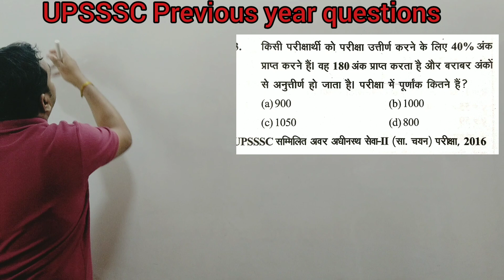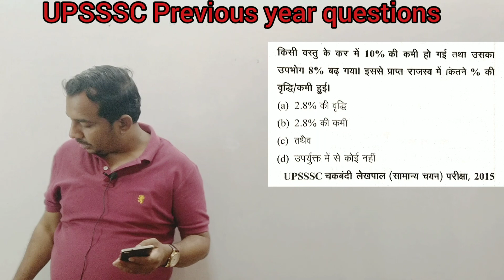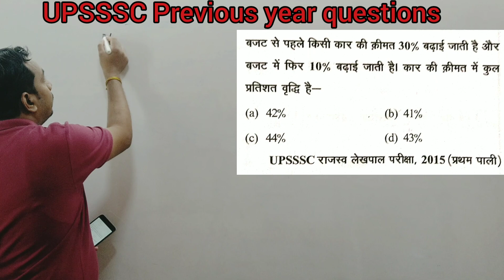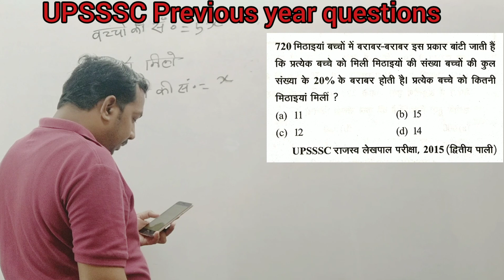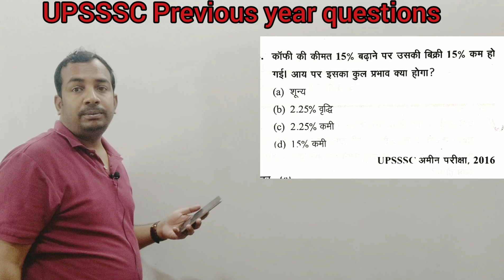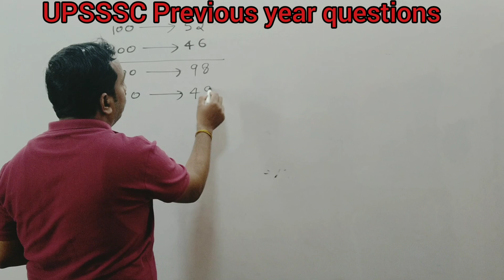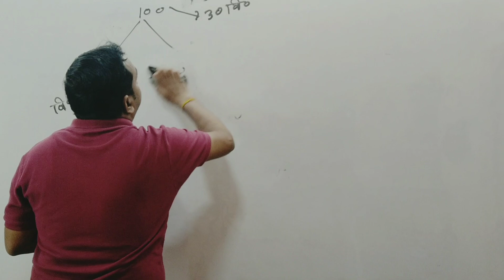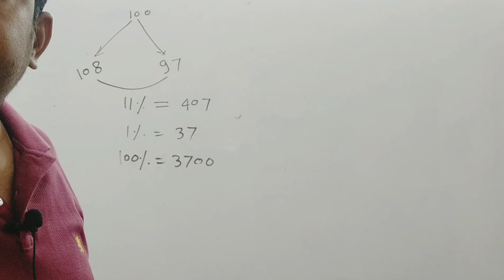Maths percentage upsssc previous year questions part -2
Maths percentage, Lower pcs maths, shiv sir Pcs class,  shiv sir Pcs classes
MATHS CLASS